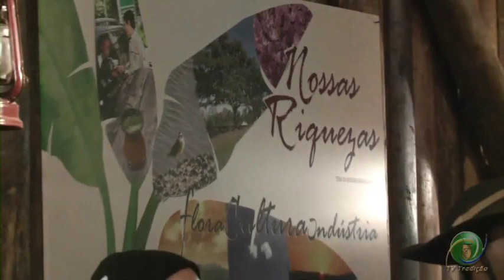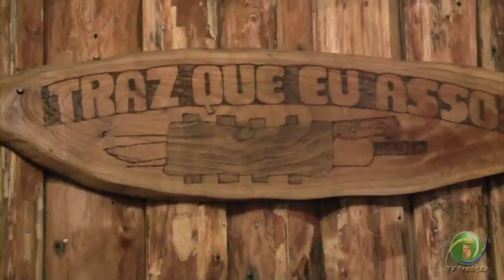Galpão da Petrobrás - Festejos Farroupilhas 2012